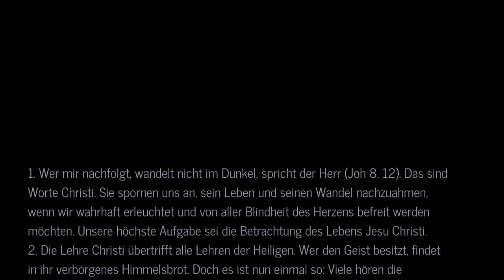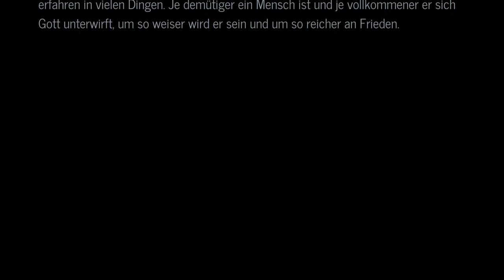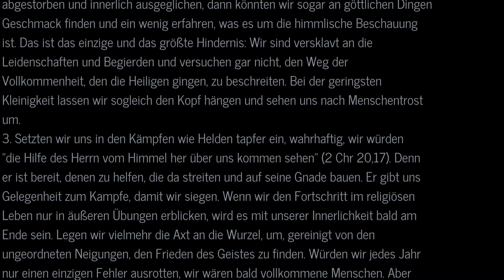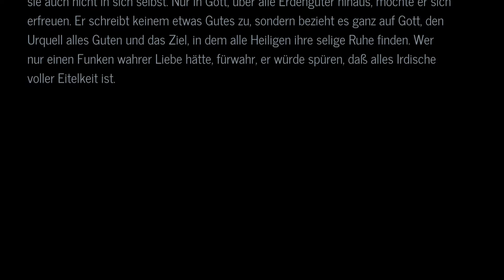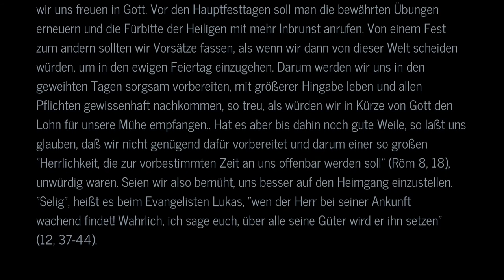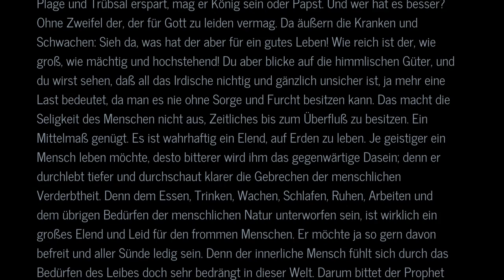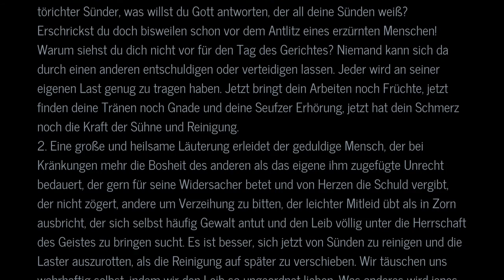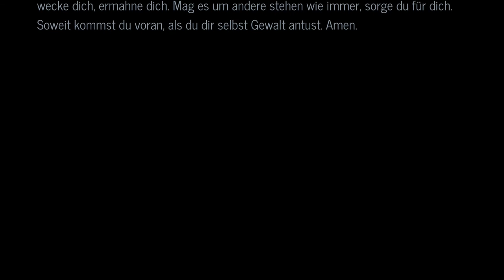Nachfolge Christi - Thomas von Kempen (Teil 1 von 5)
Nachfolge Christi - Thomas von Kempen aus dem Jahr ca. a.D. 1400

Erstes Buch
Anleitung zum geistlichen Leben
KAPITEL 1
Von der Nachfolge Christi
KAPITEL 2
Sich selbst demütig einschätzen
KAPITEL 3
Die Lehre der Wahrheit
KAPITEL 4
Achtsamkeit beim Handeln
KAPITEL 5
Das Lesen der heiligen Schriften
KAPITEL 6
Ungeordnete Gesinnungen
KAPITEL 7
Keine trügerische Hoffnung und Überheblichkeit hegen!
KAPITEL 8
Vertrauensseligkeit sollte man vermeiden
 KAPITEL 9
Gehorsam und Unterordnung
KAPITEL 10
Sei nicht redselig
KAPITEL 11
Frieden erwerben und unermüdlich weiterstreben
KAPITEL 12
Der Nutzen von Widrigkeiten
KAPITEL 13
Anfechtungen zurückdrängen
KAPITEL 14
Leichtfertiges Urteilen meiden
KAPITEL 15
Handeln aus der Liebe
KAPITEL 16
Ertrage die Unzulänglichkeiten der anderen
KAPITEL 17
Das monastische Leben
KAPITEL 18
Schau auf das Vorbild der heiligen Väter
KAPITEL 19
Was gute Ordensleute tun
KAPITEL 20
Liebe zu Einsamkeit und Schweigen
KAPITEL 21
Das reuevolle Herz
KAPITEL 22
Der Blick in das menschliche Elend
KAPITEL 23
Betrachtung des Todes
KAPITEL 24
Gericht und Strafe für die Sünden
KAPITEL 25
Besserung des Lebens von Grund auf